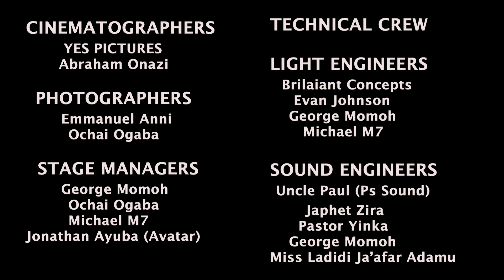“MY PEACE” Live by: Selah Ogaba & The Paradox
For there is no distinction between Jew and Greek, for the same Lord over all is rich to all who call upon Him.

Galatians chapter 3:28

There is neither Jew nor Greek, there is neither slave nor free, there is neither male nor female; for you are all one in Christ Jesus.

It is the saving works of our Lord Jesus Christ that broke the middle wall.

Jesus Loves you with an everlasting love ❤️
Friends, it is not the kind of love the world teaches which fades with, not just time but circumstances surrounding it. But he time that last from everlasting to everlasting.

Do not condemn yourself, do not call yourself what the Word of the Lord dos not call you, there’s no condemnation to those who are born In Christ. Who are born of the Spirit and washed In His blood 🩸

Only a king who has an eternal throne, whose rule is from eternity to eternity can give you an eternal promise.

Only Jesus can satisfy. Please I urge you to hold on to His promises from now until the end of time.

If you could just humble yourself and call upon Him right now He will answer you.

If you don’t know Jesus as your personal Lord and savior. Please send us a mail.